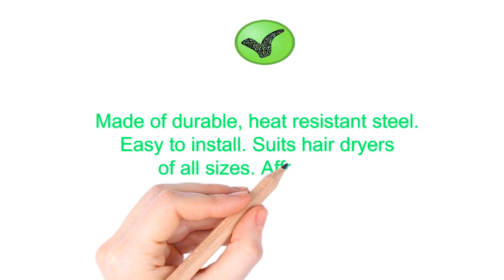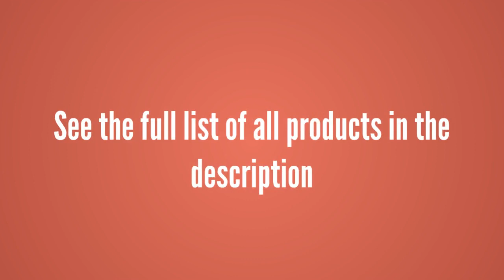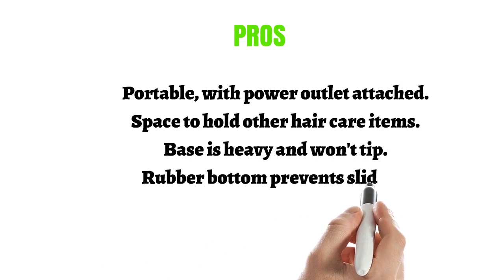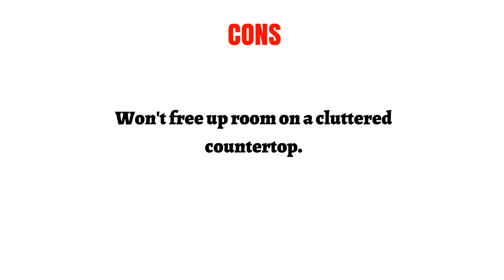Top 3 Best Hair Dryer Holders You Can Buy 2019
Hair-Dryer-Holders

3. Aluminum Wall Mount Spring Style Hair Dryer Holder Rack Hair Drier Storage Organizer, Hair Blower Holder with Plug Hook
2. Moen YB5170BN Voss Bathroom Hair Dryer Holder, Brushed Nickel
1. Saloniture Tabletop Blow Dryer & Hair Iron Holder - Salon Appliance Stand w/ 3 Outlets